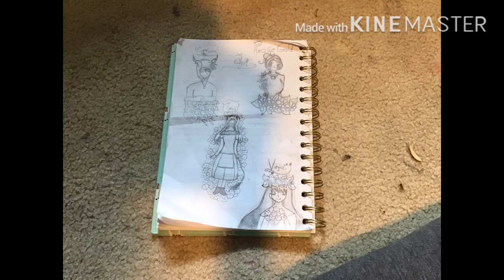How the heck- THANKS!